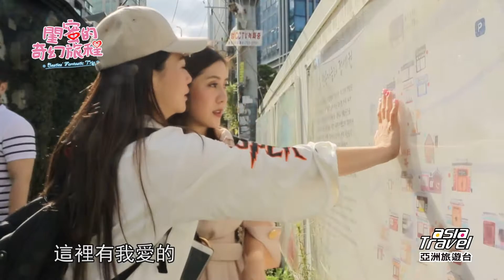小甜甜、王宇婕、王少偉、沈韋汝《閨蜜的奇幻旅程》｜精采預告